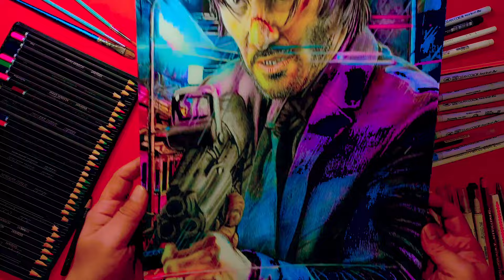Drawing John Wick Chapter 4 2023 Movie Timelapse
Mixed media artwork of Keanu Reeves as John Wick taken from the movie poster of John Wick: Chapter 4.
If you're a fan of John Wick, then you'll love this movie timelapse!

Materials listed below 👇

Tools:
Canson 1557 Spiral A3 180g
colored pencil (Derwent Academy)
colored pencil: caran d'ache
Kuretake Brush Pens.
Opaque createx airbrush colors.
Approximate Time: 28h

/* SOCIAL MEDIA */

🎵 Track 1:
Genre Music: Movie - Cinematic - John Wick 4 - Soundtrack - Film

🎵 Track 3:
🎧Cinematic Tension NoCopyright Background Music for Video / Tensions Run High by soundridemusic
Name Track:  Tensions Run High
Copyright: GOLOVACH, VOLODYMYR
Publisher: Songtrust Blvd IPI# 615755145
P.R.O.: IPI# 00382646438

Please don't upload my Video somewhere else without my permission. Don't infringe copyright!